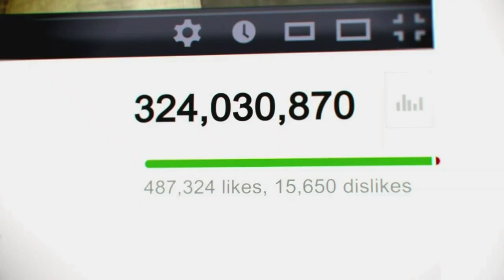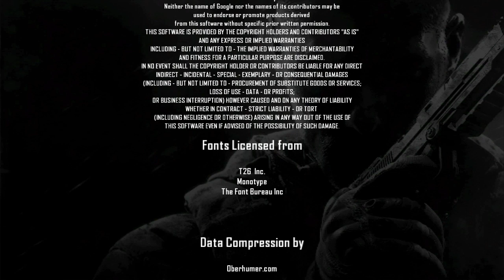Call of Duty Black Ops 2 (Final Mission)